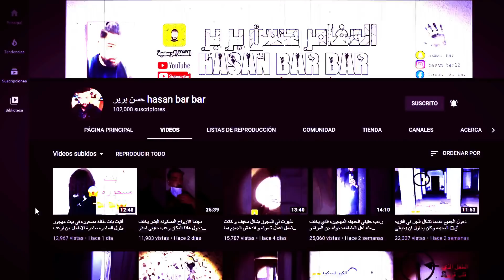Hasan Bar Bar: En la casa de la bruja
Canal de entretenimiento Dedicado a lo paranormal… donde podrás encontrar vídeos de todo tipo de terror, exploraciones, demonios, fantasmas, duendes, apariciones, leyendas, relatos y mucho más… Bienvenido
Los vídeos presentados en este canal son únicamente presentados como entretenimiento, no afirmamos la veracidad de ellos y nos deslindamos de cualquier mal uso que puedan presentar después de la edición